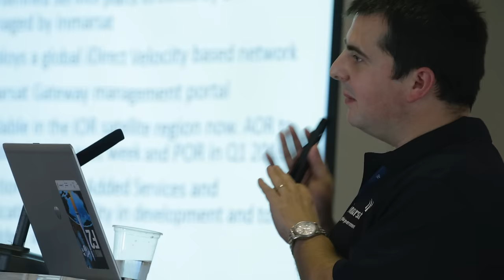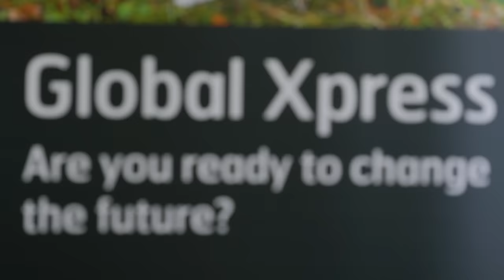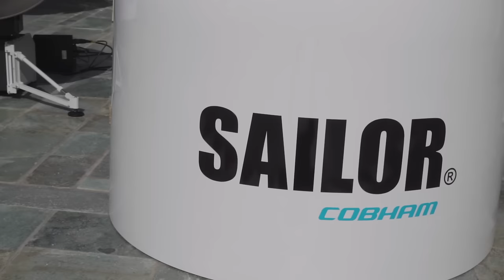Global Government GX Bootcamp | Cyprus 2015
The Global Government team hosted the first ever Global Xpress Bootcamp, bringing together Inmarsat GX specialists, terminal manufacturers, Value Added Resellers, channel partners and end-users for a hands on, deep dive into GX.  With all the terminals on-air in one place, the entire community was able to participate in demonstrations, compare notes, share experiences and get ready to change the future.